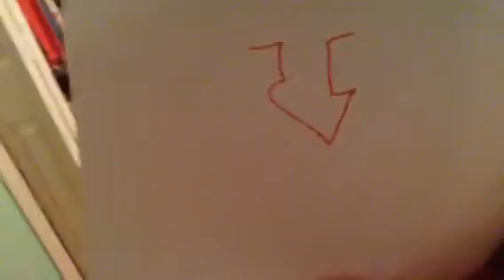How to make an awesome band poster